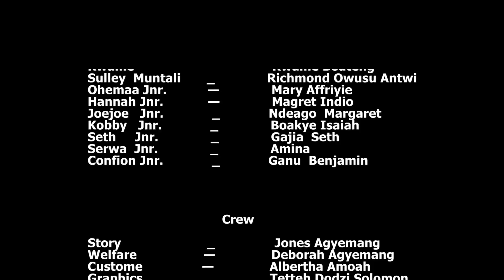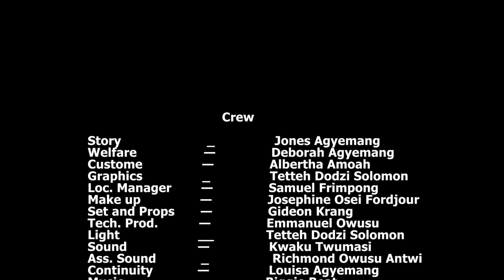ME KROM (MY HOME TOWN) episode 375 it getting more interesting in me krom